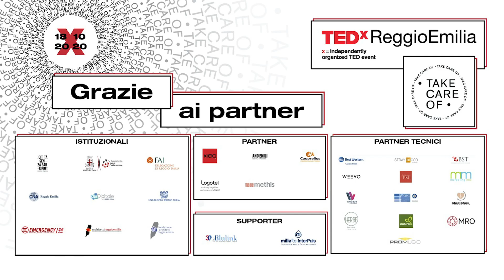La casa di vetro | Matteo Corradini | TEDxReggioEmilia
Di cosa parla? O​gni giorno condividiamo dati che giudichiamo irrilevanti, sulle nostre abitudini online. Come le ricerche che facciamo su Google, o i siti web che visitiamo per informarci, fare shopping o semplicemente per svagarci. Ma anche le informazioni che condividiamo volontariamente, come le foto, i like o i post sui social network. Queste azioni, seppur semplici, possono portare a importanti conseguenze ed è indispensabile acquisire spirito critico e consapevolezza riguardo alle nostre abitudini online. Soprattutto se le foto che condividiamo sono dei nostri figli. --- What he talks about -Data on people's online habits that are shared every day and thought to be non-relevant. Google searches or website traffic to get information, to do shopping or for fun; but also intentionally shared information, such as photos, as well as "likes" or posts in social networks. These apparently simple actions can have major consequences, so they should be performed along with a critical mind and awareness in terms of online habits; especially if parents decide to share their children's photos. MATTEO CORRADINI - Cyber security specialist
Chi è? Hacker etico, studente e atleta. Da sempre ha trovato il giusto connubio per unire le sue passioni ai suoi impegni. Dopo l'esperienza Erasmus in cui ha scritto il blog "Erasmus For An Italian Guy", conosce la figura di Edward Snowden. Da qui nasce il suo interesse verso la Cyber Security, che lo porta a partecipare al "Cyber Defence Discovery Camp", una competizione per giovani hacker a Singapore. La sua sensibilità verso queste tematiche lo conducono ad approfondire i temi riguardanti l'utilizzo dei propri dati in rete. Lavora presso Cyberoo, un'innovativa PMI italiana il cui core business è la Cyber Security.
MATTEO CORRADINI - Cyber Security Specialist
Who he is - Matteo Corradini is an ethical hacker, a student and an athlete. He has always found the right way to perfectly match his own personal passions with his work commitments. After his experience with the Erasmus Programme, that he well described in his blog "Erasmus for an Italian guy", he started to read about Edward Snowden. This is where his interest in cyber security comes from, leading him to participate in the "Cyber Defenders Discovery Camp", a competition for young hackers held in Singapore. Security awareness is one of the themes he started to analyse in depth, as well as data protection and online privacy. He is now employed by Cyberoo, an innovative Italian SME whose core business is cyber security. This talk was given at a TEDx event using the TED conference format but independently organized by a local community.